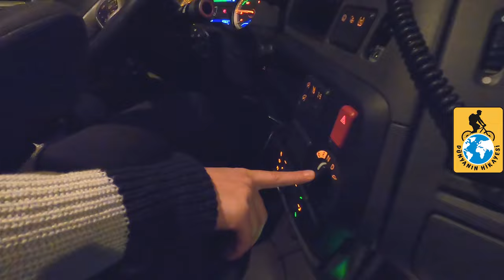Tır şoförü Gülfem Zengin 10 saatlik yolda neler yaşıyor? Bonus: Tır nasıl sollanır?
Hayatımda ilk defa tır yolculuğu yaptım. Şoför, 21 yaşında Avrupa yollarında direksiyon sallayan Gülfem Zengin’di. Bu videoda, Fransa’da bir kadın tır şoförünün yaşadığı zorlukları ve işteki rutin hayatını göstermeye çalıştım.

Daha fazla bilgi ve video haber için blog adresimi ziyaret edin

Gülfem’in kadın tır şoförü olarak yolda karşılaştığı zorluklar neler? Tır şoförü koltuğa oturduğunda ne hissediyor? Gece yolda ne düşünüyor? Direksiyon başında onu en çok sinirlendiren durumlar neler? Sollamayı neden çok seviyor?
Yolda büyük bir kazaya da şahit olduk. Ayrıca dönüş yolunda Gülfem altı dakika boyunca diğer tırları geçemedi ve orta şeritte gitmek zorunda kaldı. Otoyollarda gördüğümüz manzaranın nedenini de yaşayıp öğrendim.

Gülfem ile yaptığımız 10 saatlik yolculuğun ardından bir tır şoförünü yakından gözlemleme fırsatım oldu. Yollarda küçük otomobil sürücülerinin bazen kabusu haline gelen tırlara artık farklı gözle bakıyorum. Teşekkürler Gülfem!

0:00 -Genel tanıtım, yola çıkış
02:48 -Soru-Cevap
07:18 -Kaza noktası
12:50 -Teslimat noktası
15:17 -Anneye rapor)
16:22 -Tır devretme
18:20 -Yemek molası
20:35 -Tır savaşları!
26:41 -Seri sollama
28:50 -Eve varış-değerlendirme

Kanalımda ilginizi çekecek diğer videolarım:

​KOLOMBİYA
*Kahve nasıl yetiştirilir? Kolombiya çiftliğinde çekirdekten fincana hikayesi
​*Latin Amerikalılar niçin Türk dizisi hayranı? Kolombiyalı aileye sordum
UKRAYNA
*Ukrayna’ya niçin gitmeliyiz? Yerli halk ve turistler anlatıyor
​*Kırım Tatarları kim ve ne istiyor? Bonus: Mustafa Abdülcemil Kırımoğlu özel röportajı
​*Ukrayna köyünde yaşam nasıl? Karpatlarda sıradışı bir hafta Hutsullar #2
​*Genç yaşta otostopla dünya nasıl gezilir? Ukraynalı Ksenia anlatıyor